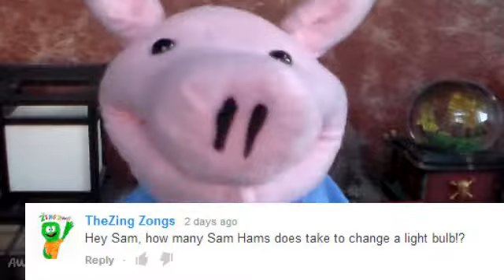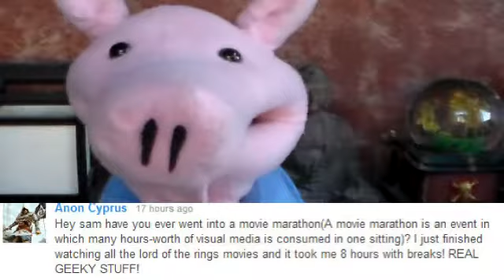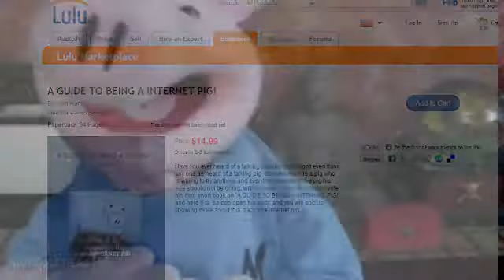Ask The Pig # 41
Hello Sam here to say I hope you have enjoyed this "Ask The Pig". Please don't forget to leave more questions for the next one.